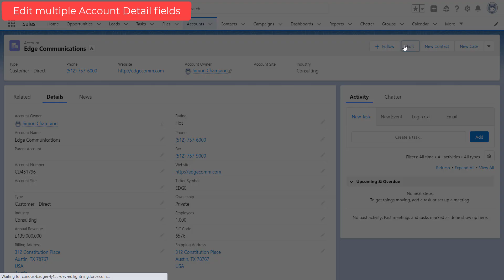How To Update Account Information in Salesforce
Salesforce Training videos for beginners - Quick bite-sized video of the two options of editing your account information